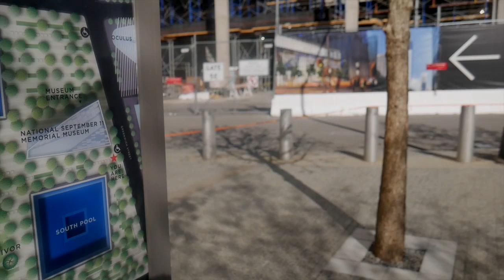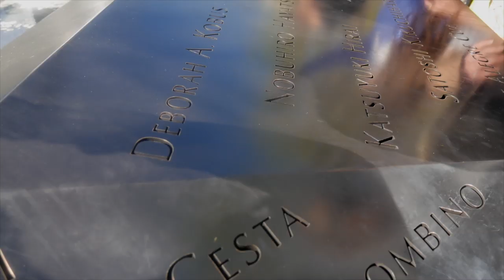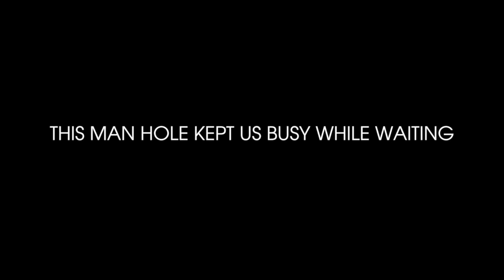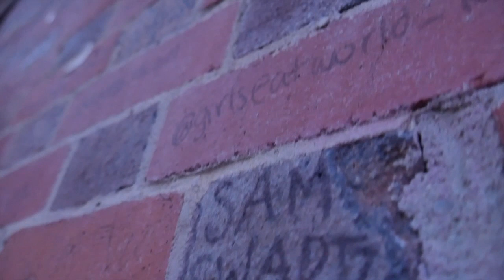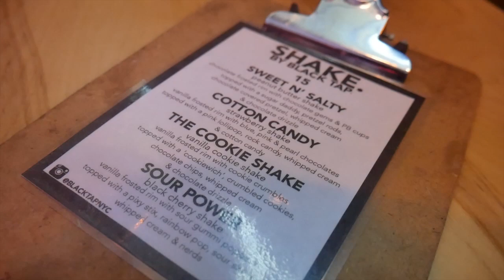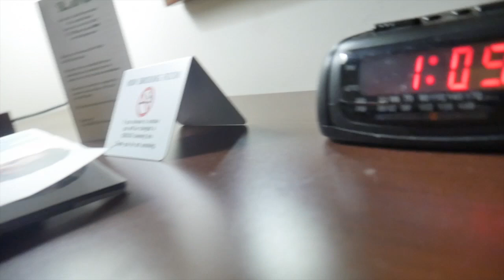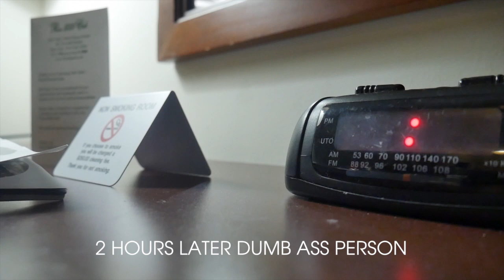BLACK TAP NYC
JUST OUR 4 HOUR WAIT FOR THE MOST CRAZY ICECREAM

VIDEOGRAPHY AND PHOTOGRAPHY based brand catering for
promo, corporate, music videos, aerial, weddings, parties and social events